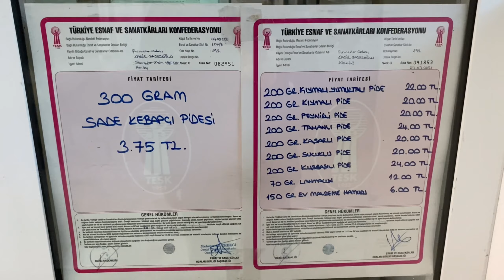Denizlide pide yemek isterseniz macera aramayın / tahinli pide / 1942'den beri / Sokak Lezzetleri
📸 Denizli, Turkey
💵 TRY 24  USD 2.6
🏠 Gazezoglu Pide
🗺️ Google Map